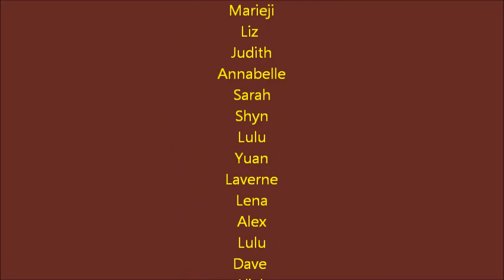United Ages of Brent 2011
Remix of "The Time" and "Waka Waka" performed by United Ages of Brent 2011, a group consist of Brent faculties, students and PTA members.